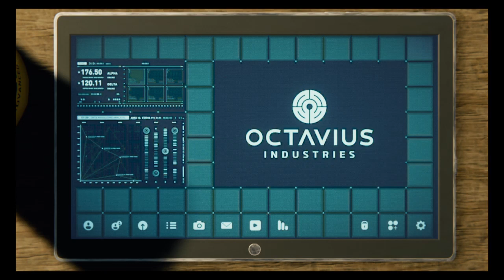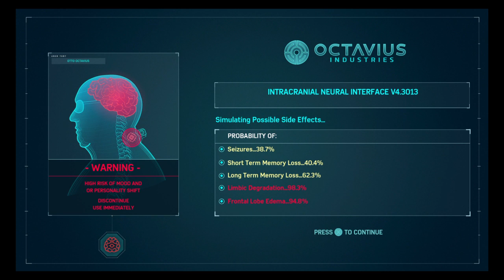Adveture of Piderman Ep 4 A Legacy Falls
A great success was made with Otto's work, but at what cost?